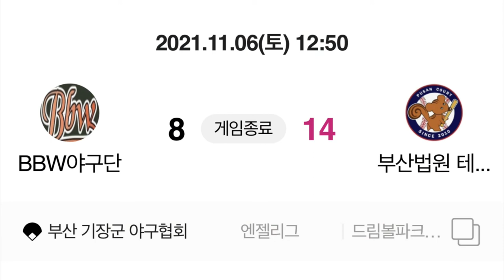기장현대차 드림볼파크 토요엔젤리그 11월6일 경기 BBW vs 부산법원테미스 투아웃 주자2 3루 하필 왜 내타석이얌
좀 바쁘네요 밀린 영상들이 좀 있는데 빨리 올리겠습니다~

언제나. 마지막 타석은 긴장감이 최고조죠~ 치면  좋고 못치면 눈총들이~ ㅎ

이제 겨울이네요 영상은 가을 이었는데 2단전인데 온도차가 엄청나네요

다들 수고 하셨습니다~

'부산 경남 전국  맛집 소개' 밴드로 초대합니다.
밴드명을 검색해 가입할 수 있습니다.
From 화이트윤

부산 맛집을 찾으신다면~ ㅎ